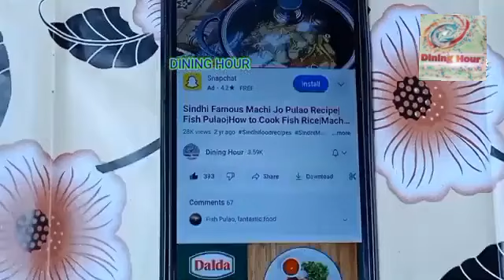Tortilla Recipe by Dining Hour | Easy Tortilla Wrap Recipe | How To Make Tortilla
Tortilla Bread with liquid dough | Easy and Quick Simple Without Kneading Tortilla Recipe.
बिना आटा गुथे बिना बेले
Facebook Page Dining Hour